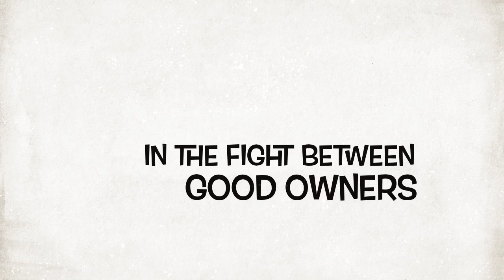Valgrays Border Collie Rescue Trailer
A light hearted look at a rescue centre working hard to re-home dogs!